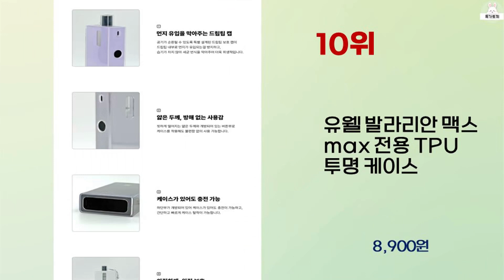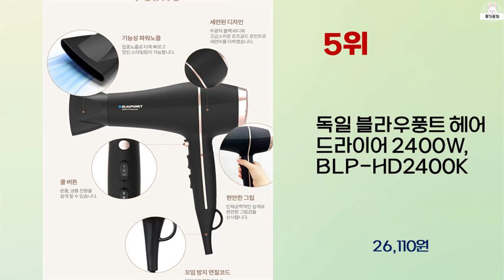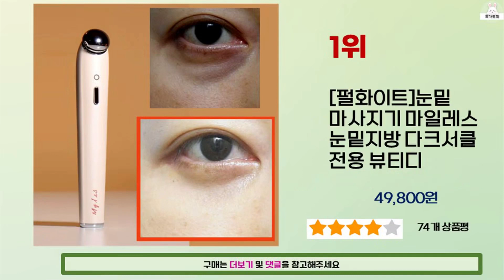2024년 상반기 가성비 좋은 발라리안맥스 BEST 10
2024년 상반기 가성비 좋은 발라리안맥스 10가지를 소개해드립니다.

10위 : 유웰 발라리안 맥스 max 전용 TPU 투명 케이스

9위 : 유웰 발라리안맥스 스킨 스티커 고급 엠보싱 보호스킨 VALYRI

8위 : 헤카테 머슬매니아 킹콩 차량용 석고방향제, 1개

7위 : 눈밑 마사지기 마일레스 눈밑지방 다크서클 전용 뷰티디바이스 눈가

6위 : 유웰 발라리안맥스 스킨 스티커 고급 엠보싱 보호스킨 VALYRI

5위 : 독일 블라우풍트 헤어 드라이어 2400W, BLP-HD2400K

3위 : 위슬로 루바브 레드밸런스, 30정, 5개

2위 : 에치펠레 가죽 발라리안 맥스 케이스/커버 스킨/레이저각인무료

1위 : [펄화이트]눈밑 마사지기 마일레스 눈밑지방 다크서클 전용 뷰티디

 감사합니다